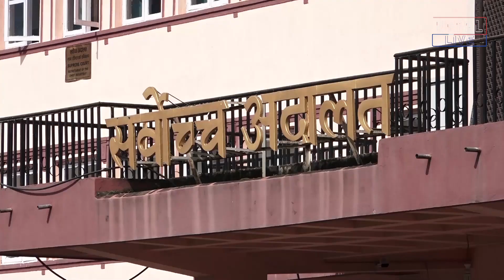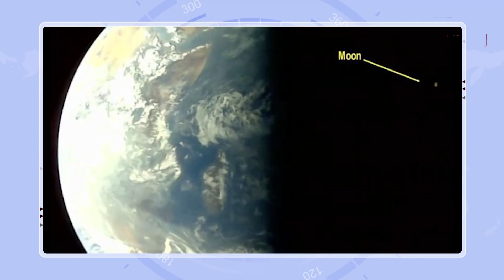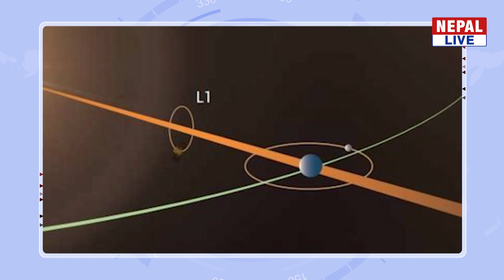Nepal Live Samachar नेपाल लाइभ समाचार, भदौ २२